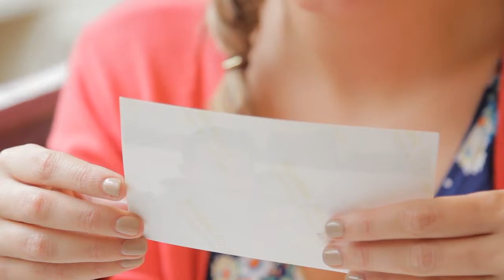Jenna Brook 1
Actress, Jenna Brook, Showreel